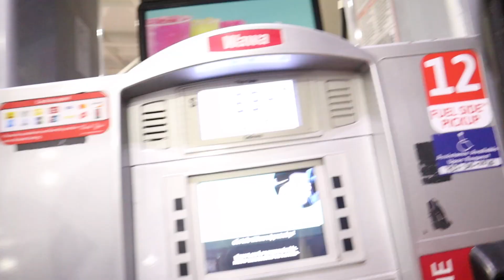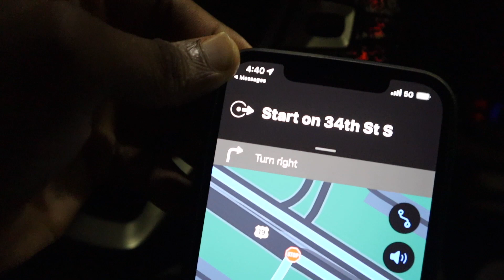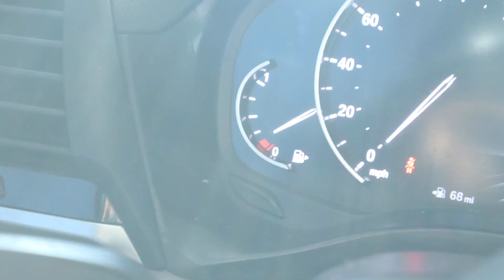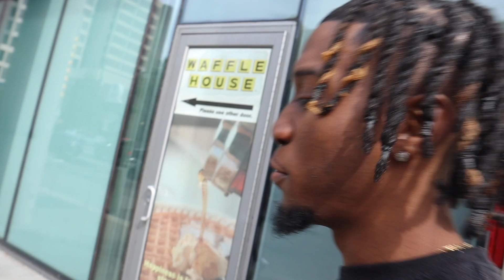First Time In Atlanta I Met Will Smith | Full Travel Vlog